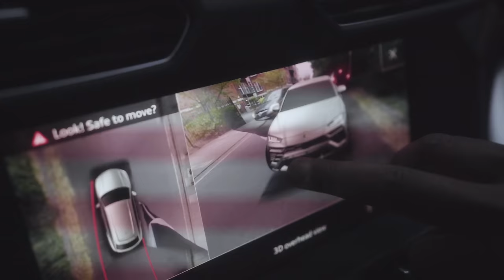CHK - Tony Hawks [Music Video] | GRM Daily